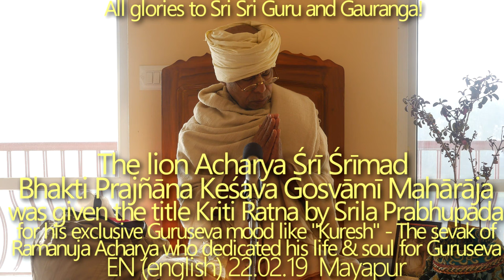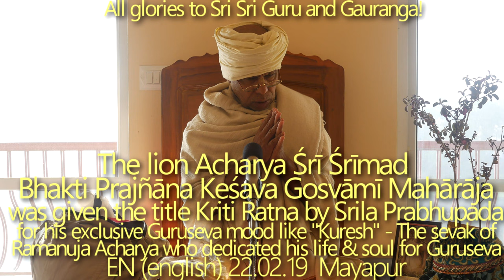SBru220219 Ачарья-Лев, Шрила Бхакти Прагьяна Кешава Госвами Махарадж, великий Ачарья Гаудия-веданты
Ачарья-Лев, Шри Шримад Бхакти Прагьяна Кешава Госвами Махарадж получил от Шрилы Прабхупады титул "Крити Ратна" за его особое настроение Гуру севы, как "Куреш" - севак Шрилы Рамануджа Ачарьи, который посвятил свою жизнь и душу Гуру севе.  Он был великим ачарьей Гаудия-веданты, который всегда стремился сокрушить майявада-вичар, чтобы утвердить Вишуддха Гаудия-сиддханту.

Ачарья-Лев, Шри Шримад Бхакти Прагьяна Кешава Госвами Махарадж, "Крити Ратна", Шрила Прабхупада, исключительное настроение Гурусевы, "Куреш" - Севак, Шрила Рамануджа Ачарья, великий ачарья Гаудия-веданты, сокрушивший майявада-вичар, установивший вишуддха Гаудия-сиддханту.